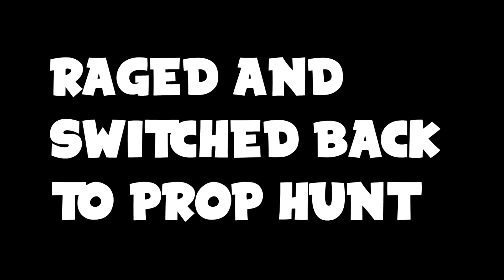WATCH YOUR PROFANITY! - Modern Warfare Remastered Prop Hunt Funny Moments (MWR Funtage)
I hope you guys enjoyed this video of MWR!!

I also have a new logo and it was made by simon vonck!! The same guy you makes outro music for me and much more :D Be sure to check him out

In this video we got jumpscared, told to watch our profanity and lot's more!!